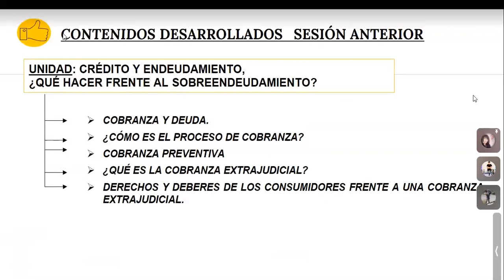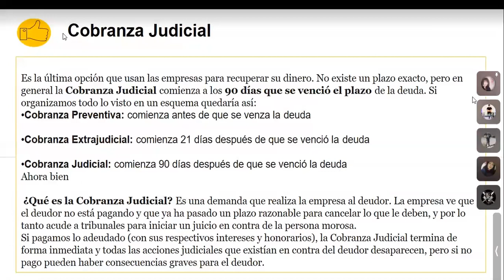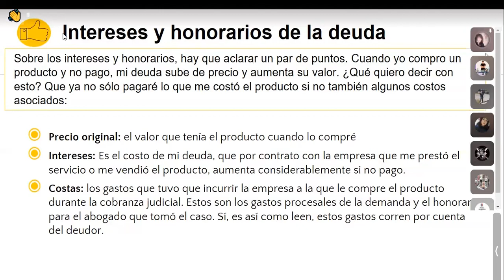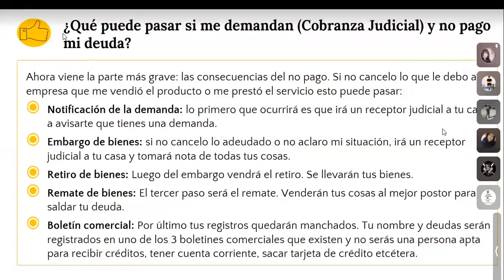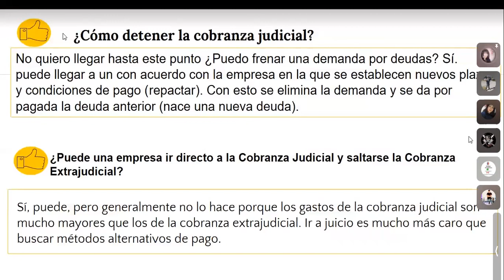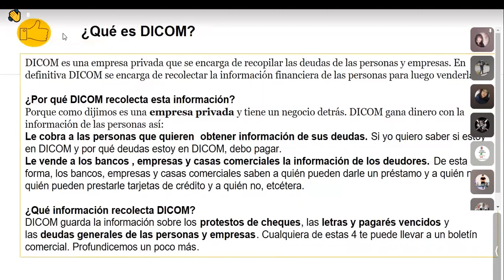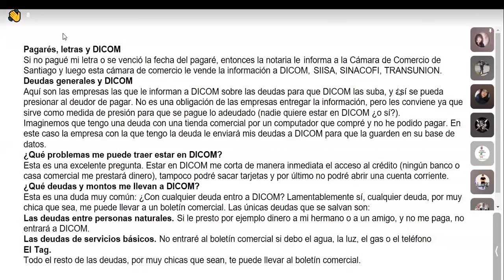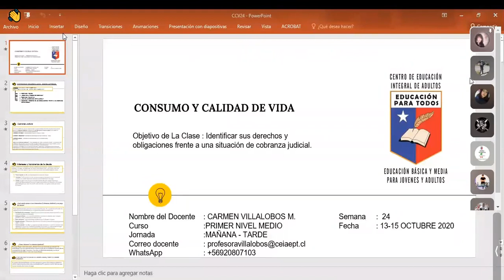Consumo y calidad de vida 1 nivel medio mañana y tarde semana 24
se video explicativo para complementar las guías
ASIGNATURA :Consumo y calidad de vida
SEMANA N°: 24
NIVEL : 1 nivel medio
JORNADA: mañana y tarde
saludos.